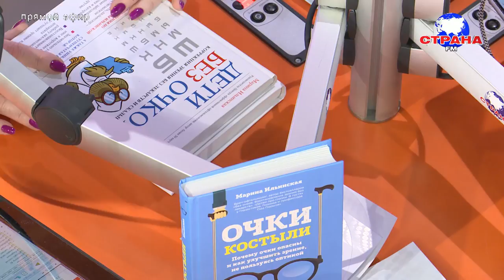В гостях у Страны FM Марина Ильинская